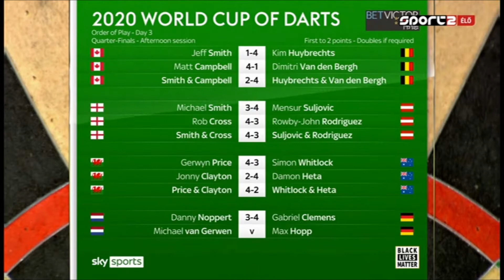PDC World Cup of Darts 2020 11 08 - Netherlands vs Germany Part2 - HUN